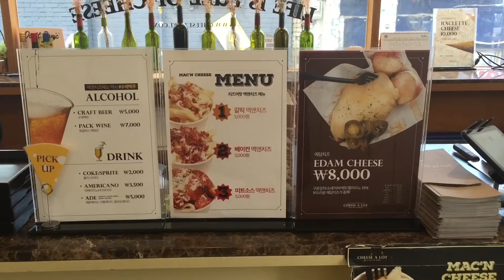Vlog 6: Trian 뜨리앙 Restaurant in Cheongdam with Friends | Amelia Basia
I appreciate you taking time to watch my video. Here's a little snippet of my weekend. Have a great week!